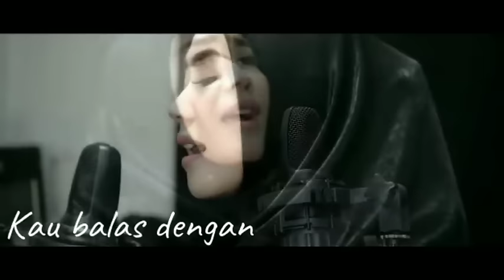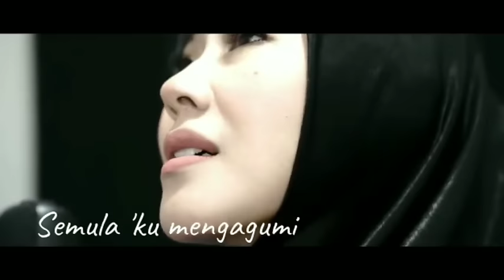GITA KDI-SECAWAN MADU - (Cover)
Title : Secawan Madu
Cipt :  Abunawas / Joe Real
Artis : Gita KDI